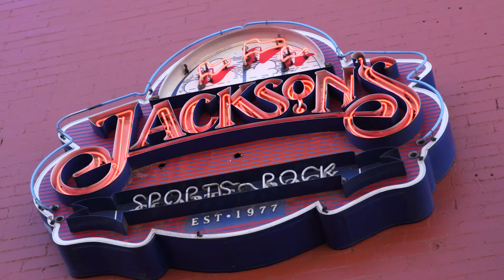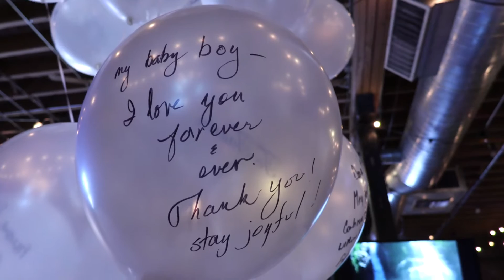Taurin's Celebration of Life Party